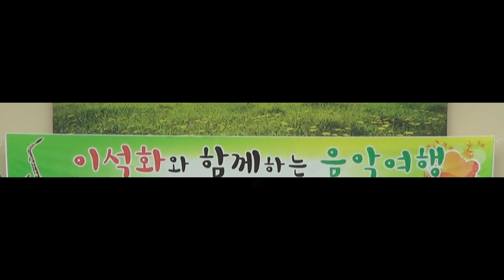가수 공덕화 / 정말 좋았네(주현미) 삽교호 공연 22, 7, 23,